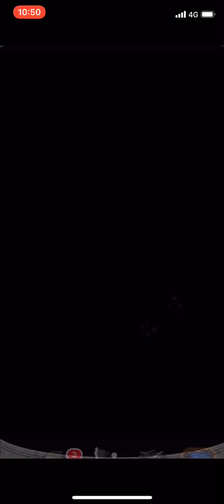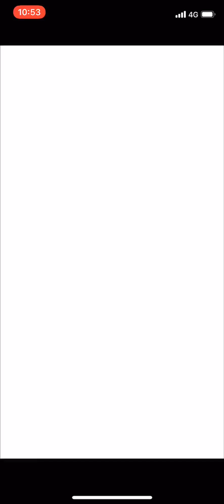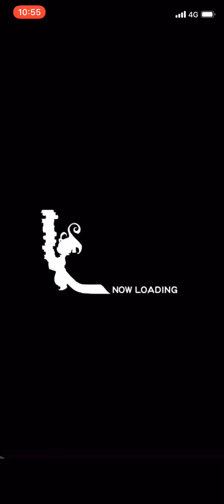【FFRK】＃276 ティファちゃんシンクロ奥義&覚醒奥義狙い！ぶっ放します！！！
aloha~

本日は★7装備初登場！ティファちゃんシンクロ奥義&覚醒奥義狙いで回します！！！